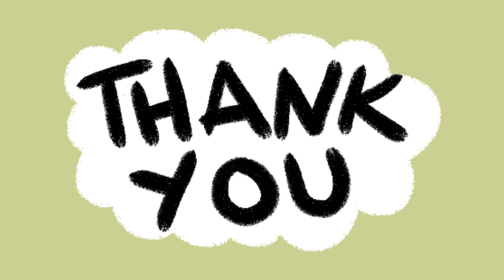Top 10 Most Popular Sports in Ireland 2024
Top 10 Most Popular Sports in Ireland 2024 has given here. In fact football is the most popular sports in Ireland.